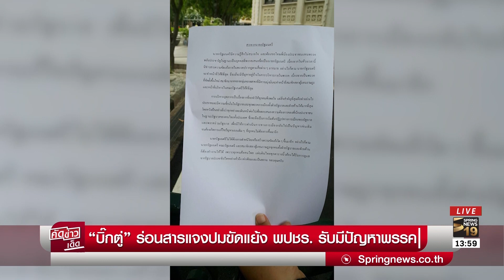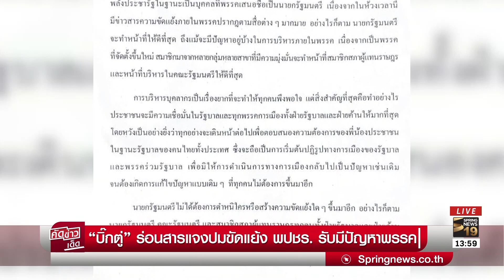“บิ๊กตู่” ร่อนสารแจงปมขัดแย้งพปชร. ยอมรับพรรคมีปัญหา | คัดข่าวเด็ด | 1 ก.ค.62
พล.อ.ประยุทธ์ จันทร์โอชา ออกสารนายกรัฐมนตรี ขอโทษแทนพรรคพลังประชารัฐ ปมขัดแย้งในพรรคระบุการ บริหารคนเป็นเรื่องยาก